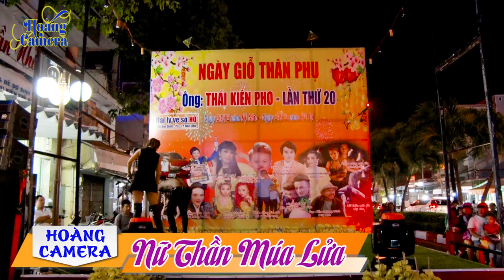Nữ Thần Múa Lửa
Hoàng Camera: Chuyên quay phim & Chụp ảnh các đám tiệc. ĐT 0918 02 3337